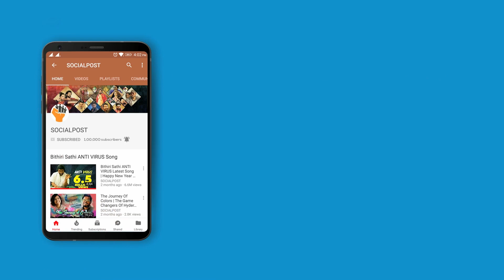KETHIREDDY SENSATIONAL COMMENTS ON NTR KATHANAYAKUDU| NTR BIOPIC | SOCIALPOST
Lakshmi's veera Grandham director Kethireddy coments on NTR Kathanayakudu movie. He made very serious comments about the NTR Kathanyakudu movie and NAdendla Bhaskar Rao.

The objective of SocialPost is to redefine journalism a group of socially conspicuous and intellectually honest professional came together to launch the Social Post Youtube Channel. which drives untold, Unbiased, Expert Opinions, Analysis, and Political counters.